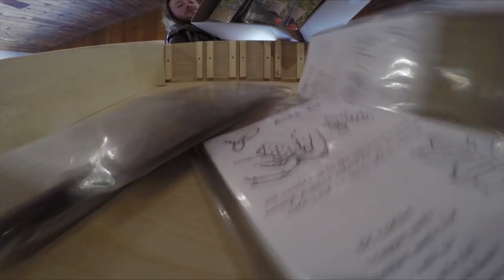Meet the APOCABOX Packout Crew!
Creek introduces you to the fine folks who pack each and every APOCABOX.